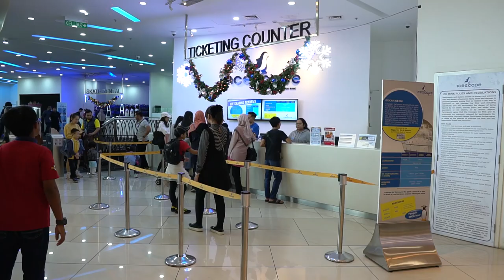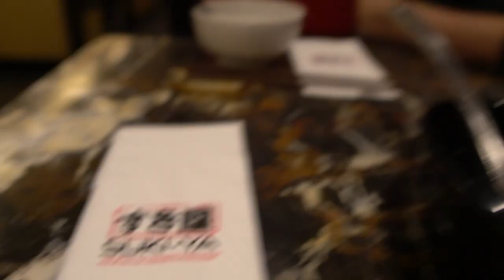Trip to KL - Part 2b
Bestfriend ku Hafiz, missed u bro, dpt spend masa sekejap.